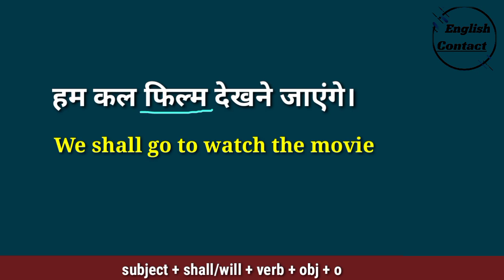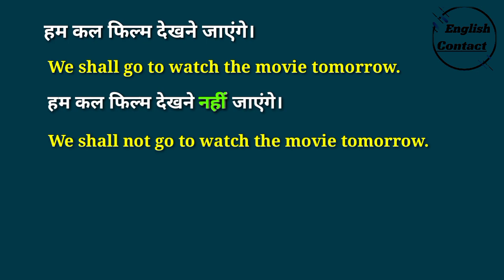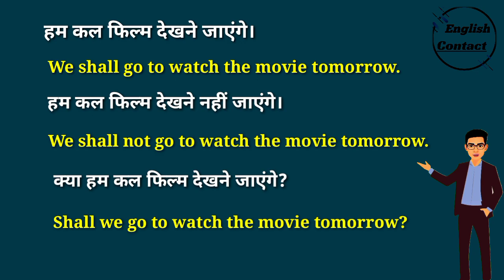ham kal film dekhane jayenge in english || हम कल फिल्म देखने जाएंगे translation || future indefinite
hamne jana 👉 हम कल फिल्म देखने जाएंगे।  👈 ki English aur iss sentence ko English mein translate karana bhi sikha taki aise aur bhi sentences ko English mein aap swany translate kar sake

Future indefinite tense playlist sentence 👇 ⏯️

Ham kal film dekhne jaenge ki English
Hum kal movie dekhne jaenge ki angreji anuvad
Kya Ham kal movie dekhne jaenge ki English
Ham kal movie dekhane nahi jayege in english
Future indefinite ko present indefinite tense mein translation
Future indefinite tense sentences translation
How to learn tense
Tense kaise sikhe
Tense